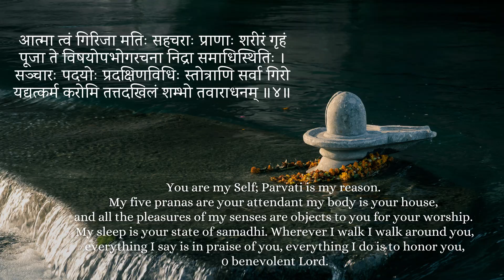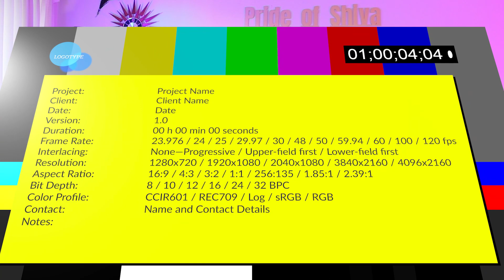LEO - Deeper layers of understanding within your 5th House of Intelligence, Fame & Talents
Namaskar Friends,
In this video, we will try to understand your deeper layers of understanding within your 5th House of Intelligence.